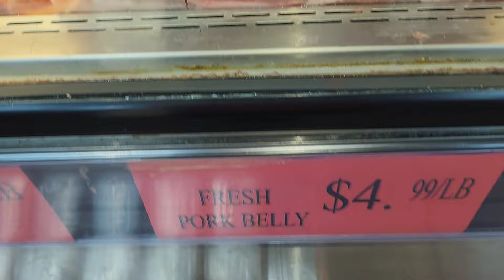Cuisine de Maison